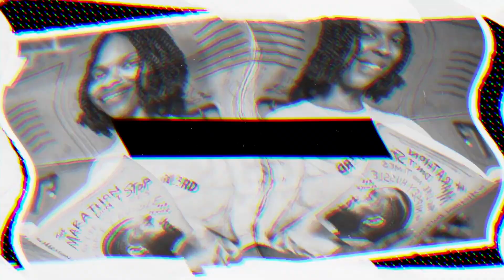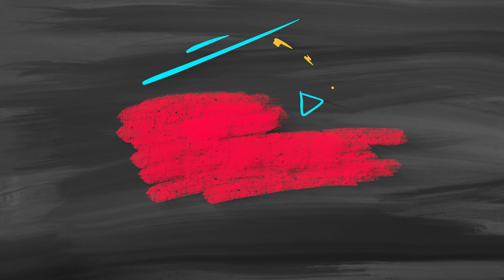Mississippi artist Master Jugg speaks on P Valley Portrayal & getting shot 11 times by his cousin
(0:19) Master Jugg  x The Progress Report
(0:58) Tall AF
(1:42) Being From Mississippi And P Valley Comparison
(4:23) Mississippi Music On P Valley
(6:33) Showcases And Strip Clubs
(7:59) Hometown Support
(10:50) Coming From Nothing And Keeping It Business
(11:55) Covid
(14:32) Being Shot By Family And Envy
(17:30) Recovering From 11 Shots
(18:18) Why Should New Fans Tune In? And Moving Smart
(20:46) Being Hungry
(22:12) What Does Progress Mean To You?